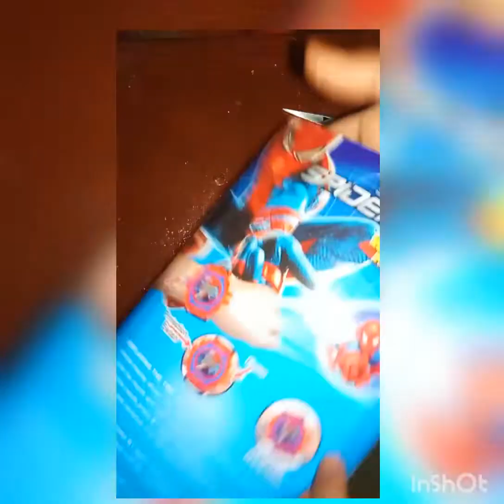spiderman projector digital watch for kids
very nice watch we like it